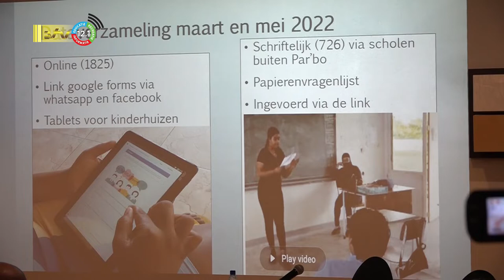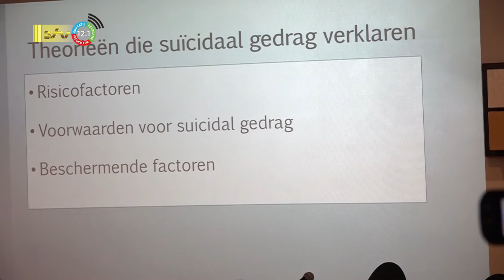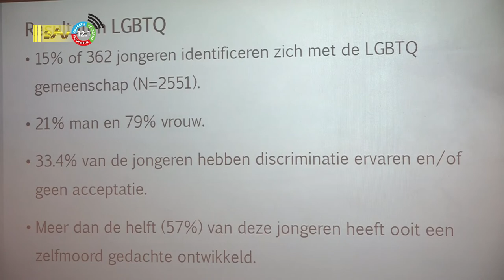09 09 2022 Onderzoek suïcidepreventie in Suriname